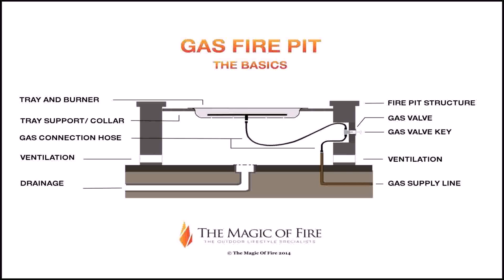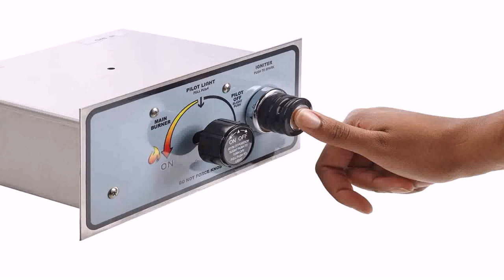Outdoor Gas Fire Pit Images (see description)